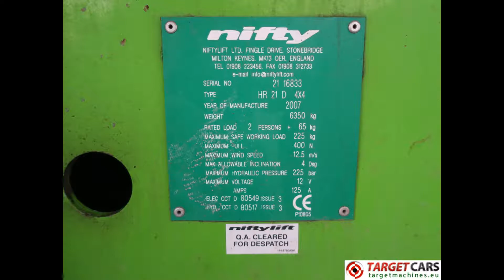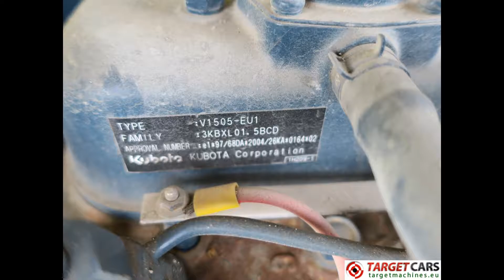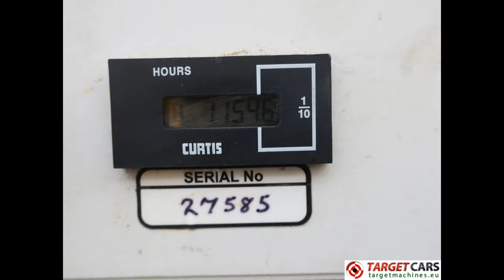775884 NIFTYLIFT HR21D 4x4 ARTICULATED DIESEL BOOM WORK LIFT W/JIB 2080CM 2007 1155HRS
775884 NIFTYLIFT HR21D 4x4 ARTICULATED DIESEL BOOM WORK LIFT W/JIB 2080CM 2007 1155HRS

NIFTYLIFT HR21D 4x4 ARTICULATED DIESEL BOOM WORK LIFT W/JIB 2080CM 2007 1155HRS

4x4 4-wheel drive.
Articulated boom lift.
Included JIB.
Kubota diesel engine.
Horizontal outreach 1280cm.
Turntable rotation 360 degrees.
Platform rotator 100 degrees.
Capacity in bucket 225kgs.
Power plug in the bucket.
Empty weight 6350Kg.
Overal width 227cm.
Stowed height 215cm.
Stowed transport length overall 665cm.
Stowed transport length stowed 530cm.
Outside turning radius 400cm.
Graeability 45degrees.
Serial number: 2116833.
Year of manufacturing: 2007.
Hours on meter: 1155hrs.
SOLD